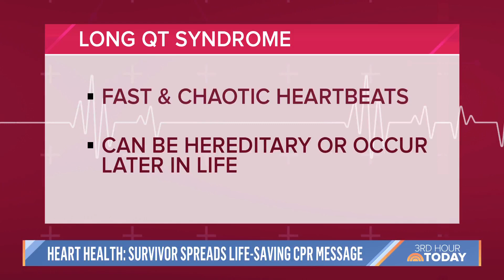Young cardiac arrest survivor spreads life-saving CPR message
Brittany Williams, who was only 24-years-old when she suddenly went into cardiac arrest, was saved by CPR. Now she's sharing her story in the hopes of saving lives. Williams is joined by cardiologist Dr. Stacey Rose to talk about long QT syndrome, the importance of CPR and checking in on your heart health.